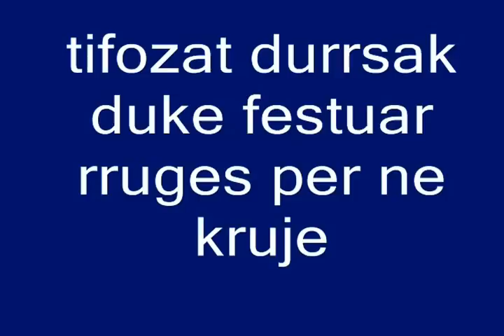tifozat durrsake duke festuar rruges per ne kruje .wmv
tifozat durrsake duke festuar rruges per ne kruje